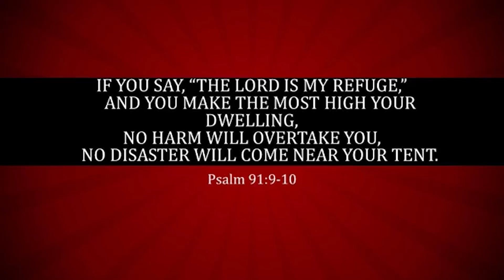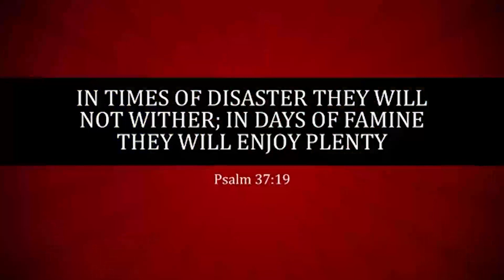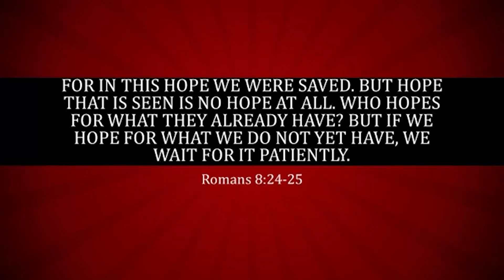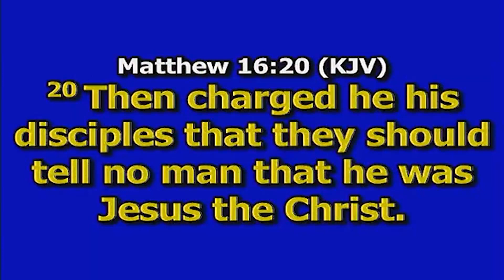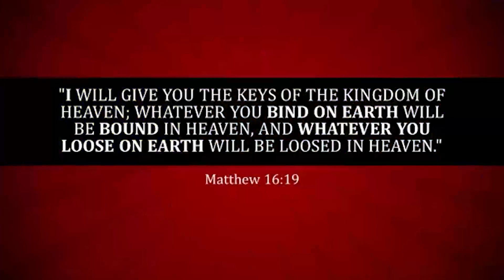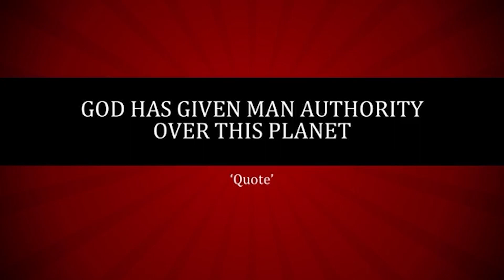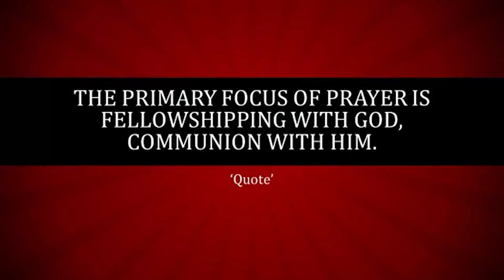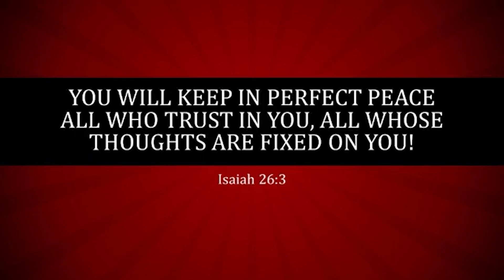Praying Effectively |Pastor Hope Rosewelt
Our Sunday Morning Worship Service on April 26, 2020, Praying Effectively with Pastor Hope Rosewelt

The “International Worship Center & Faith Ministries” founded by Bishop Dr Frank Rosewelt is a ministry founded on Biblical principles. We are committed to declaring the “Gospel of The Kingdom of God” through preaching and teaching God’s word to all humanity.